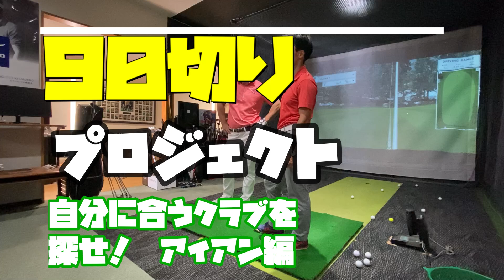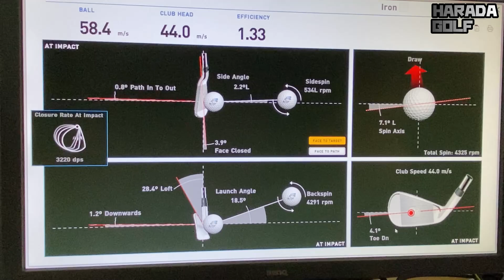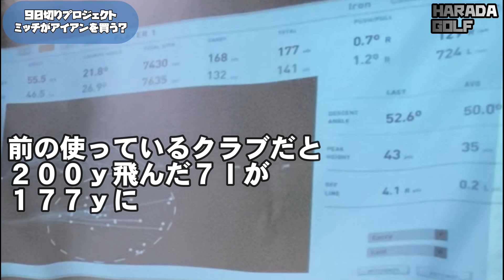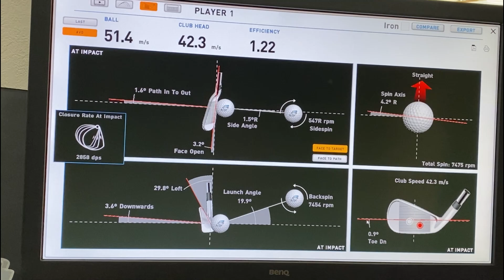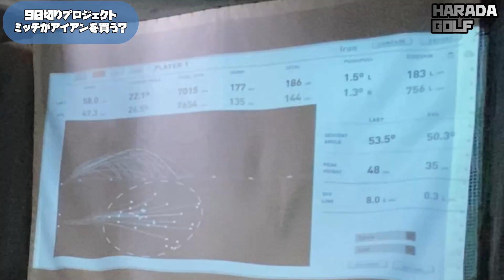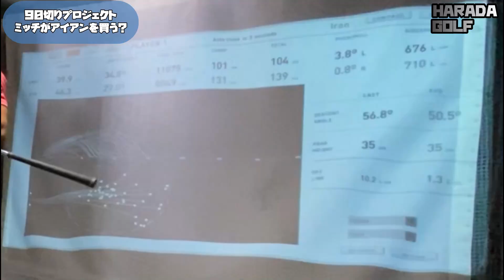【アイアンの選び方】ココ見ると相性がわかる！【１００切りプロジェクト＃１５】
＼3つめ⛳️／
1打目で周りと差をつける！

＼4つめ⛳️／
1,500円の出版本

＼5つめ⛳️／
99%が勘違いしてる
100切りを安定させる
🎁クラブの優先順位、練習法

セレクトショップ「HARADA GOLFセレクト」 【100切りプロジェクト】
メンズフィジーカーみっち
と９０切り目指して頑張ります！皆さん応援よろしくお願い致します！
■　【若手ゴルファー応援プロジェクト】１００切りを目指す！メンズフィジーカーみっち！ゴルフの基本を徹底解説

■　【アームローテーション】で１００切りのきっかけを作ろう！！【１００切りプロジェクト】②

​■　ドライバーのスライスはグリップと●●の使い方で直せ！【１００切りプロジェクト】③

■　スライサーがフッカーへ覚醒する瞬間をご覧ください！ドライバー編【１００切りプロジェクト】④

■　アイアンの基本をミッチに教えたら凄いことになった！アイアン編　【１００切りプロジェクト】⑤

■　【アプローチ入門】驚くほど寄る！コレさえできればグリーン周りは完璧！【１００切りプロジェクト】⑥

■　【秒でスライス撲滅】根深いスライス体質のスイングをぶった切る！　１００切りドライバー　【１００切りプロジェクト】⑦

■　練習ドリルより効果大！！ゴルフ簡単トレーニングをミッチに教えてもらいました！【１００切りプロジェクト】⑧

■　【１００切りプロジェクト＃９】ミッチがアプローチが苦手なのは手首の使いすぎが原因　【再始動】

■【重心の位置で激変】アイアンが上手くなるための腰の使い方！【ミッション完了！】ついにミッチがやりました！【１００切りプロジェクト＃１２】

■　秘伝伝授で９０ギリなるか・・！１００ｙ以内を一本で賄うのやめませんか？！【１００切りプロジェクト＃１4】

【目次】
0:00　ミッチ　アイアンを買う
1:19　ライ角度
2:06　ミズノ　JPXツアー
6:49　次回予告